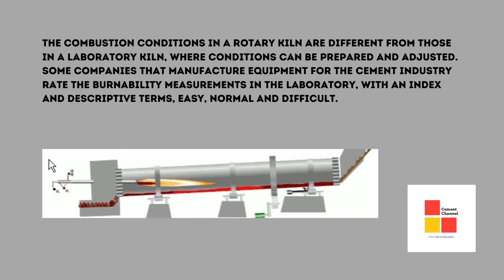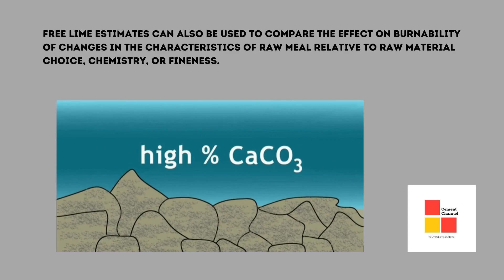Burnability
Do you know what burnability is?

This expression is common among operators and control analysts. Burnability is important because the less thermal energy and the less waste (non-reactive material) there is, the better.

I discovered in the published video, what is burnability and why it is important in the cement production process.